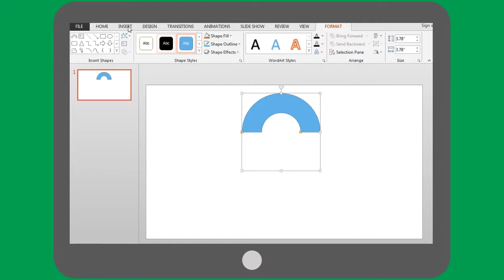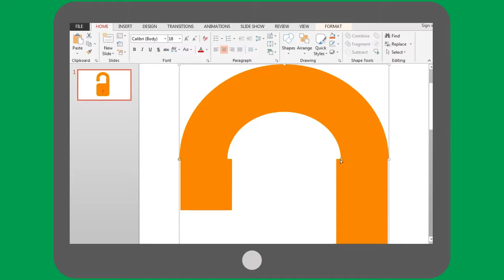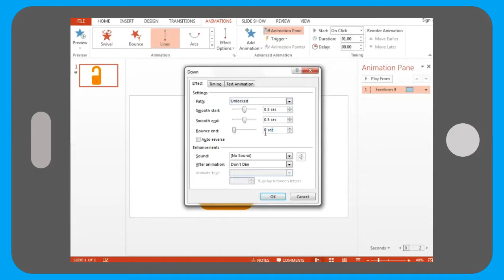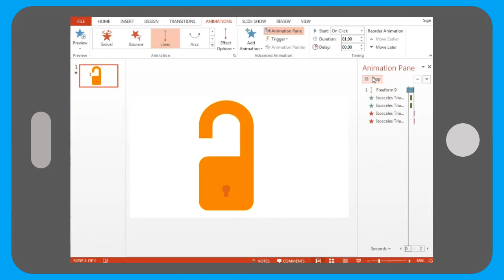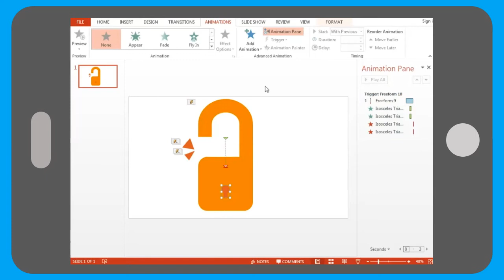How to make Lock animation in PowerPoint! Ppt Explainer Animation Tutorial Motion Graphic Lock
In this PowerPoint animation tutorial, you will learn how to make a pad Lock or Unlocking animation in PowerPoint. It can be used before each section or topic.

Do you want to see more such works?

Timestamps:-
0:05 Step-1 (Build the lock)
2:05 Step-2 (Animate)
2:28 Step-3 (Extra effects - Triangles)
3:55 Bonus (? – Make it clickable)

Shape Sizes:- Watch 1:22 (For Reference)

3.05"  Block arc (curve)
3.33"

0.82"  left rectangle
0.82"

3.14"  right rectangle
0.82"

3.33"  Rounded Rectangle (body)
3.33"

0.5"   circle
0.5"

0.75"   key rectangle
0.25"